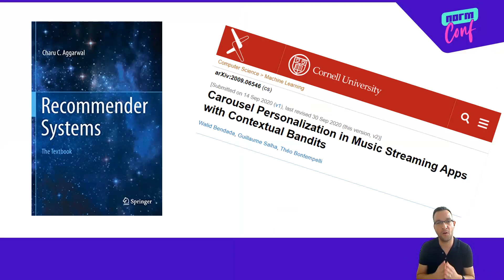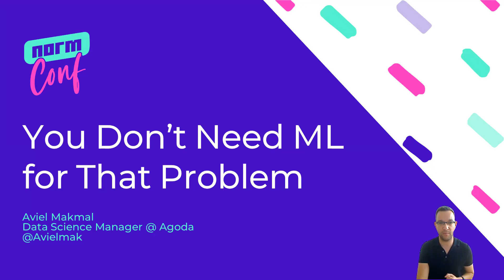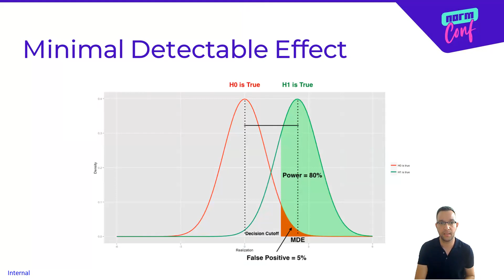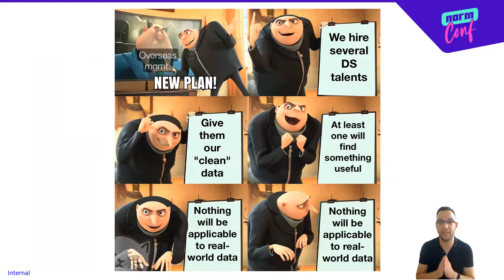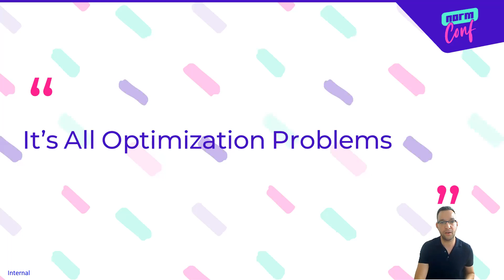You don't need ML for that problem - Aviel Makmal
In my role as DS manager, I have more experience not building ML solutions than building one. I'll describe how to challenge stakeholders for their expected value from the solution, why we should start with heuristics and how a simple and uplifting model early in production is worth ten times more than an incredible idea that is still in your Jupyter notebook.